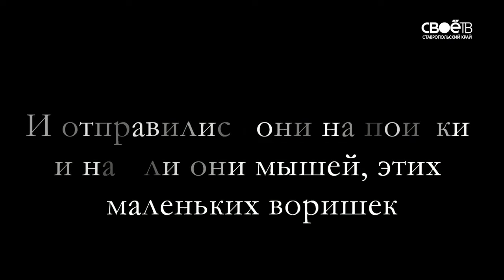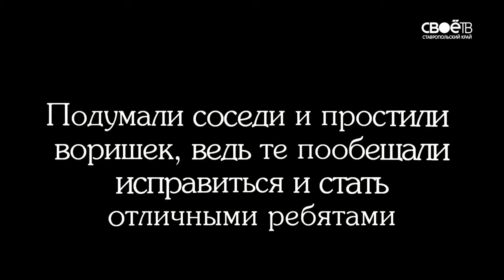2017 05 25 ЛЁПУШКА 59